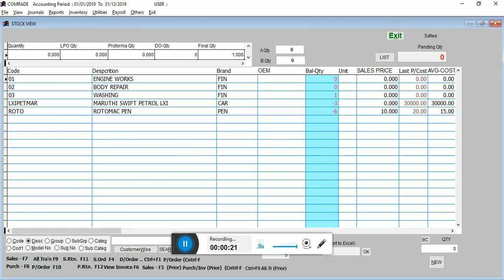BASIC STOCK QUERY EXPLANATION - COMRADE PLUS SOFTWARE (GST VERSION)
COMRADE SOFTWARE : ONE OF THE MOST SOUGHT AFTER SOFTWARE SOLUTIONS AROUND THE WORLD.